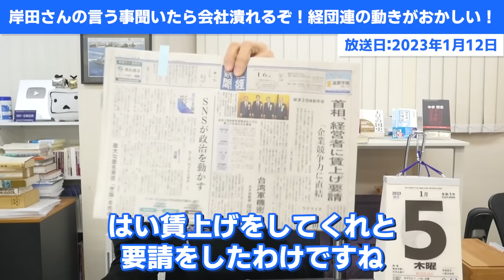岸田総理に経団連は文句を言え！企業が潰れるぞ！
岸田首相は経営者に賃上げ要請！
それを受けた経団連などの回答がなんとまぁ…